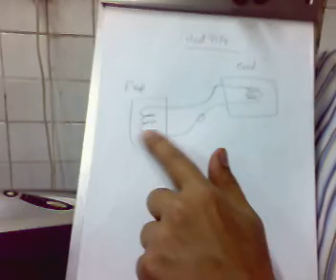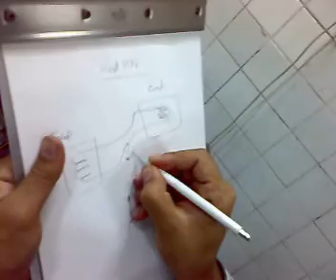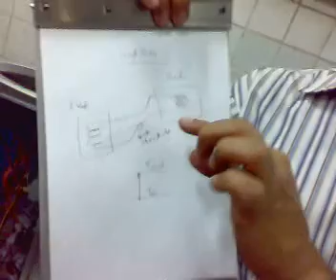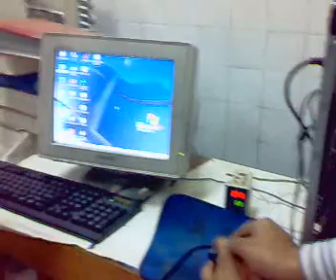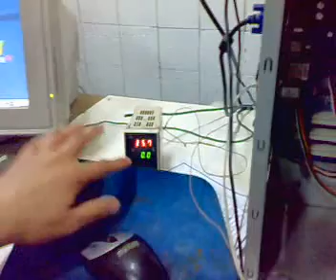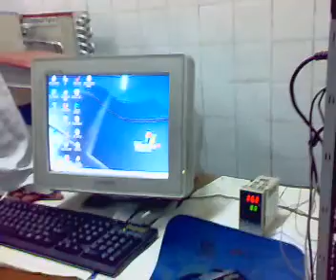Air Handling Unit part 1